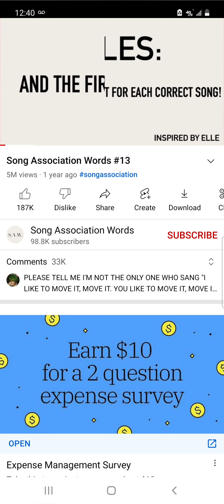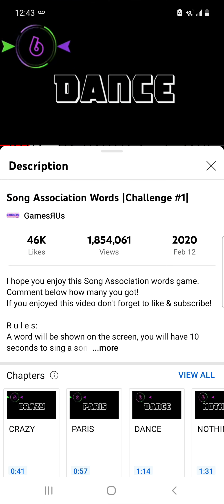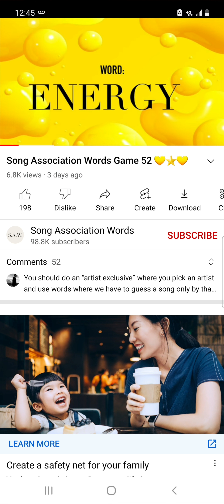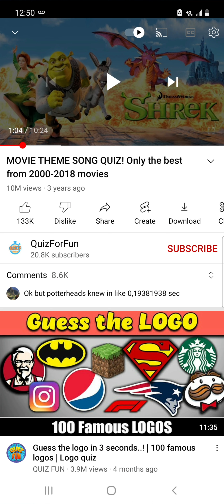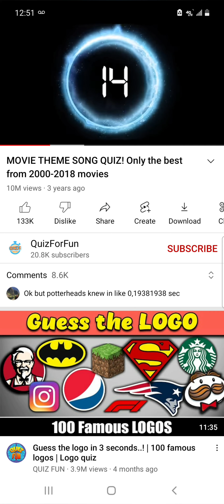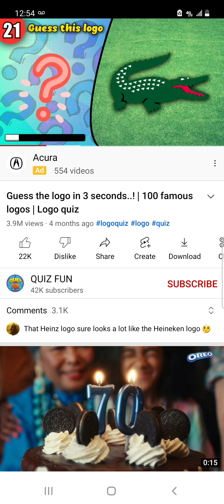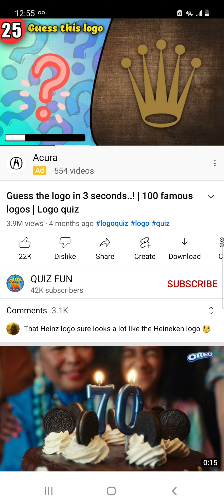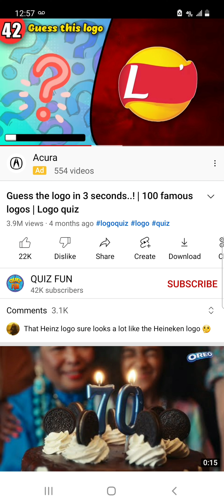Just Playing Random Youtube Games!